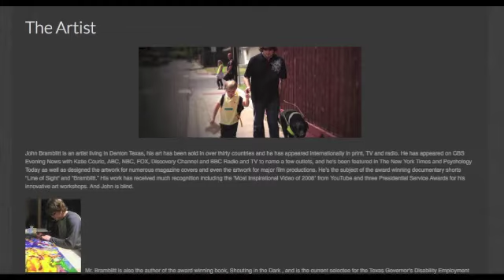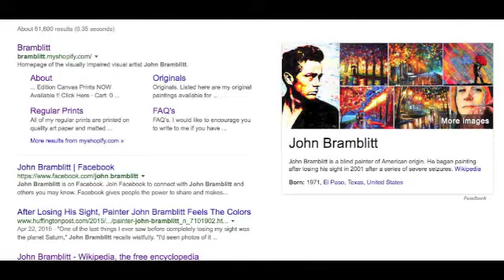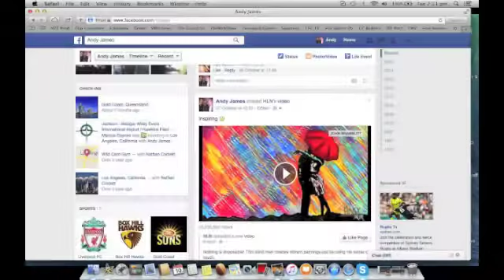John Bramblitt Blind Artist - Skype interview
A chat on Skype with the inspiring John Bramblitt.

Sometimes in life we have to find the silver lining. John's story proves this true. Inspirational on so many levels.